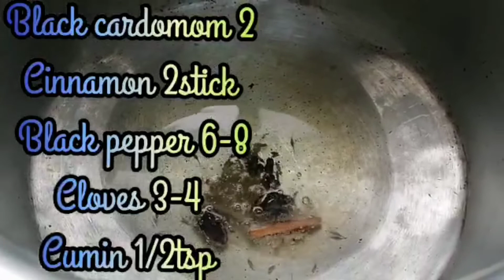Halwa puri chany very yummy tasty recipe by Rana Kashif and family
Halwa puri chany

1 Recipe
Halwa
ingredients
water 3cup
zarda colour 1/4tesp
sugar 1 1/2cup
ghee 1cup
green cardamom 4
semolina 1cup
almond pistachio cashew

2 Recipe
Chany
chick peas 1/2kg
oil 1/4cup
cloves 3-4
 cumin 1/2tesp
ginger garlic paste 2-3tbsp
red chilli powder 1 1/2tesp
turmeric 1/2tesp
chicken cubes 1
onion 1 green chilli 2-3 paste
funnel seed powder 1/2tesp
fenugreek powder 1/4tesp
coriander powder 1/2tbsp
pink salt 2/2tesp
qusuri methi 1tbsp
lemon juice 2tbsp
garam masala powder 1/2tesp

3 Recipe
Puri
maida 3cup
atta 1cup
salt 1 1/2tesp
oil 3-4tbsp